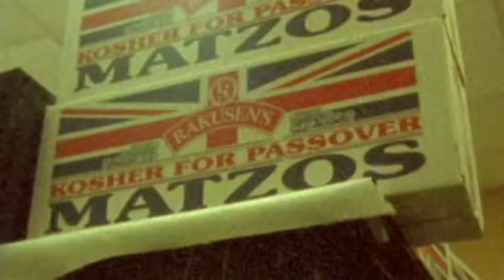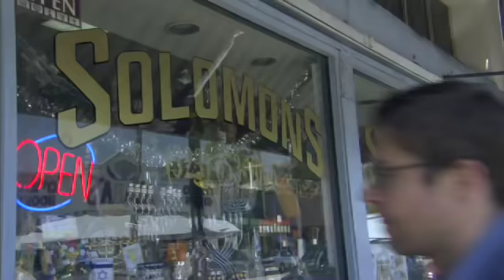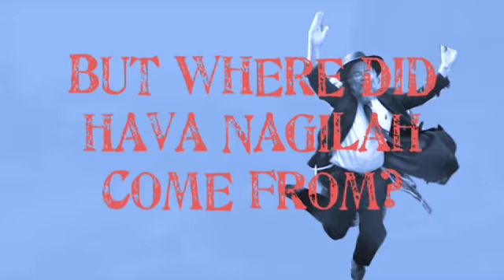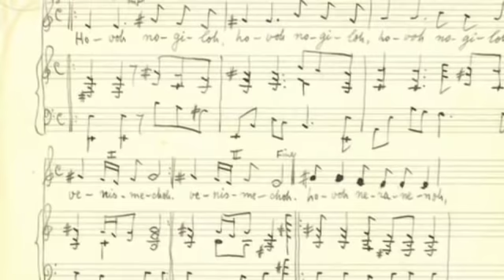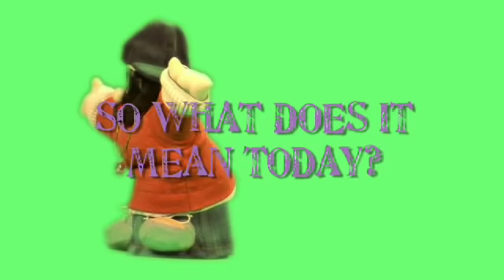Hava Nagila, What Is It? - Sample 1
Hello! This is only a taste of what's to come!  This is a fundraising clip for our feature documentary. Everyone who gives $18 or more gets a credit on the film. We finished shooting over the summer and we're editing now.  The film will be done in May, 2012. You can see more clips from the film

- Roberta Grossman, Director of Hava Nagila: What Is It?